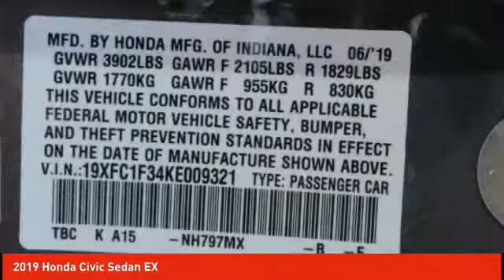2019 Honda Civic Sedan Schlossmann Honda City Inventory 92435